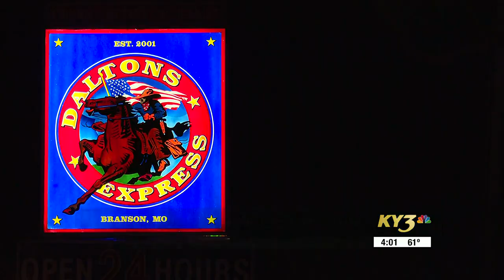Police identify man killed in officer-involved shooting in Branson, Mo.